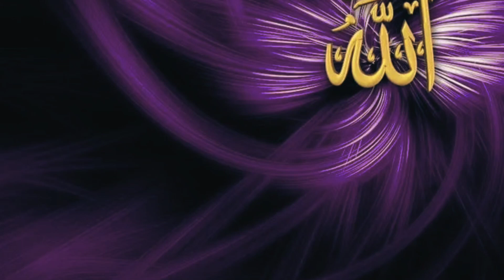Subscribe Channel For upcoming video